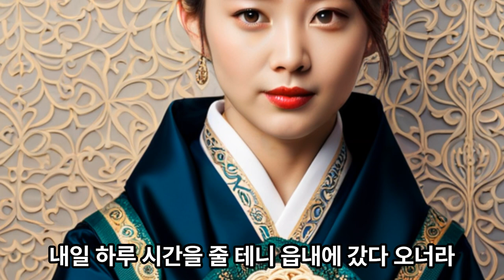고전유머,고금소총,머슴의병,조선야담,웃음,폭소,유머,웃음폭소유머,웹툰유머,webtoon,humor,미녀,beautiful,beauty